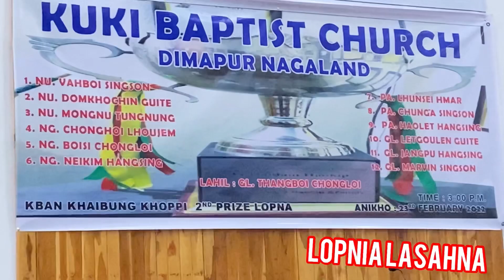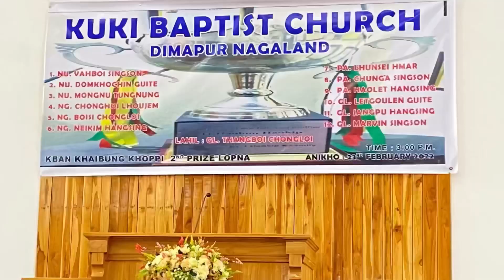KBCD//Honlasah Kitetna Prize Lopna//23Feb 2022